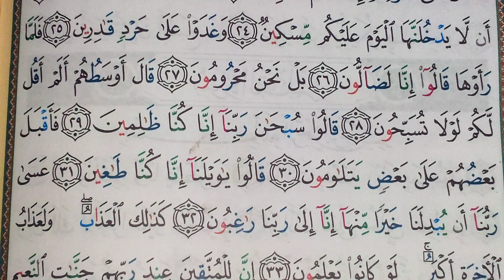SOURATE AL QALAM (4)WITH TA TAJWEED EASY TO LEARN QURAN SOURTE AL QALAM word by word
حفظ سورة القلم بطريقة سهلة ومبسطة للجميع SOURATH /SOURTE  AL QALAM